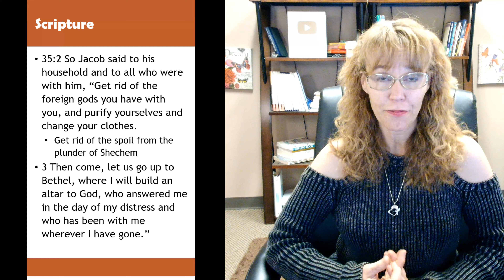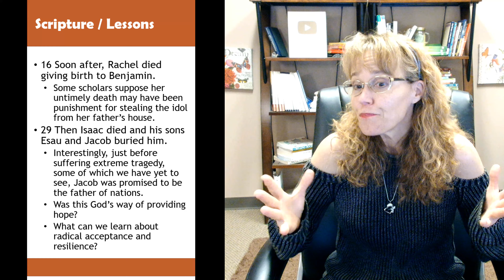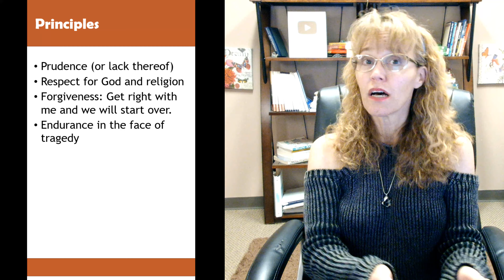Genesis 34 and 35 Jacob Becomes Israel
doc snipes provides cognitivebehavioral tools for pastoralcounseling